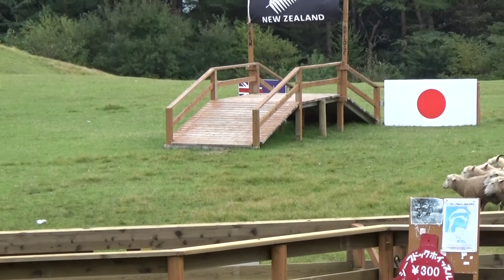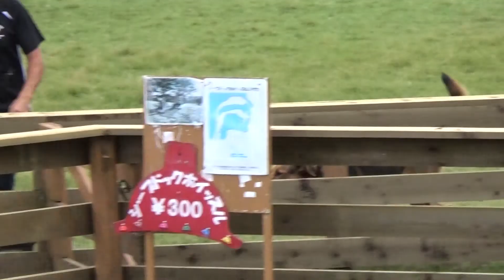那須どうぶつ王国・ニュージーランドファームショー②